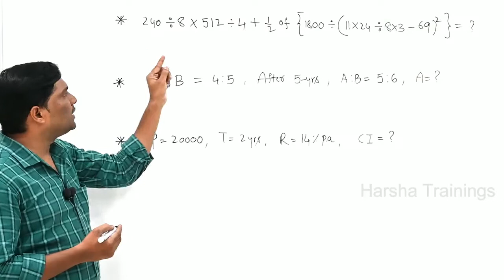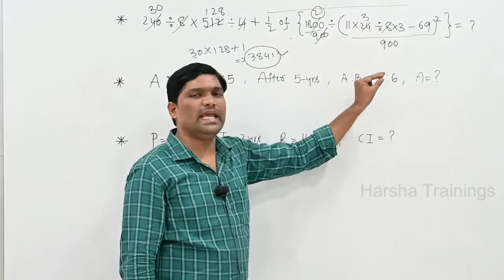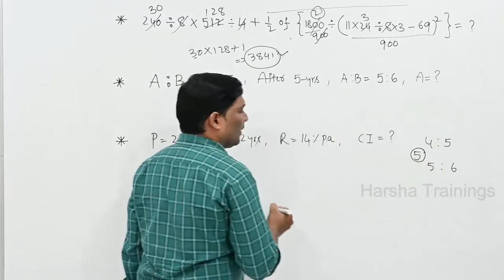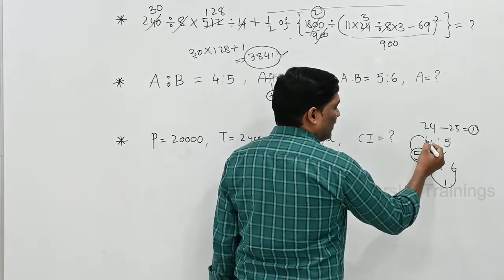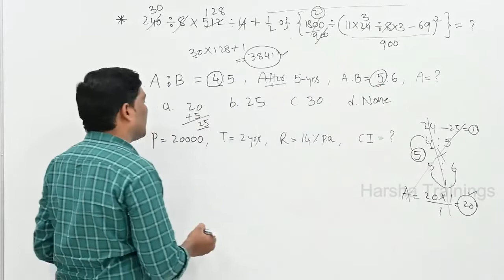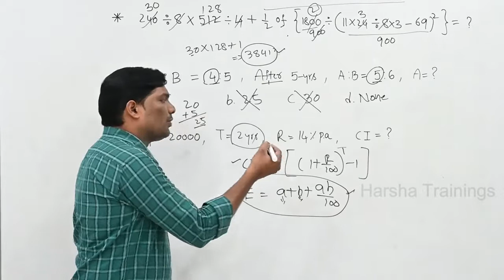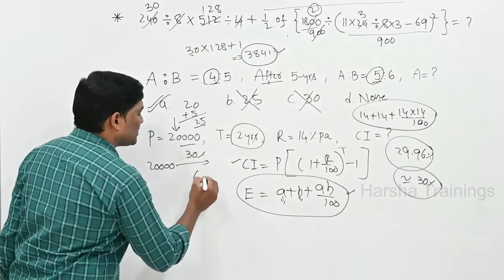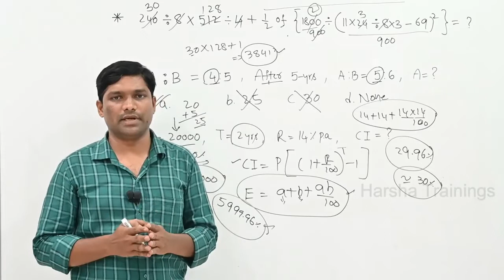Important topics in Aptitude Training | Training in Telugu | Placement Guidance | Harsha Trainings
Hello All! In this video, we have discussed about Important topics in Aptitude Training | Training in Telugu | Placement Guidance | Harsha Trainings

pega
pega pega
pega developer
pega interview questions and answers
pega knowledgebase
data transform in pega
pega portal
pega bytes
case management in pega
pega tutorial
pega course
pega news
Pega Tutorial
Pega tutorial for Beginner
Pega CSA
Pega CSSA
Pega LSA
Pega Interviews

Regards,
Harsha Trainings,
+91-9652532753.